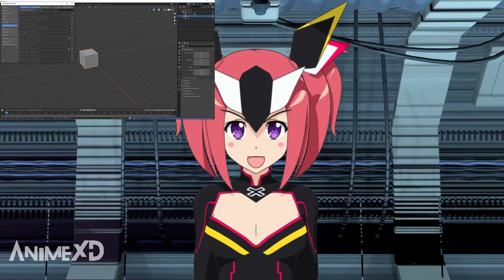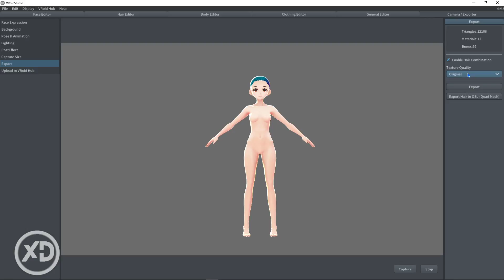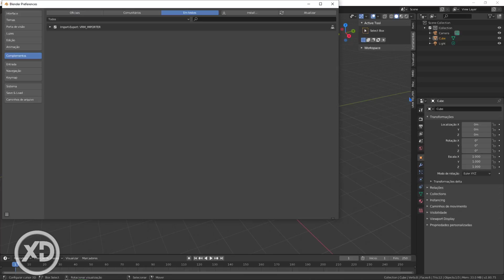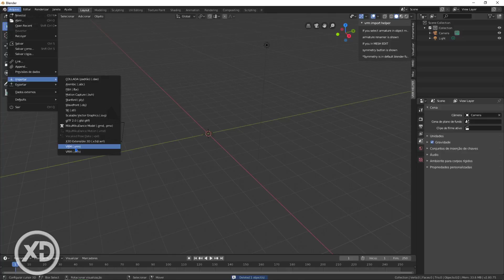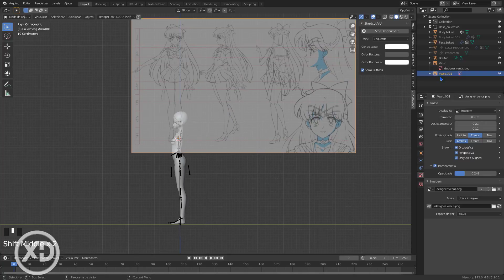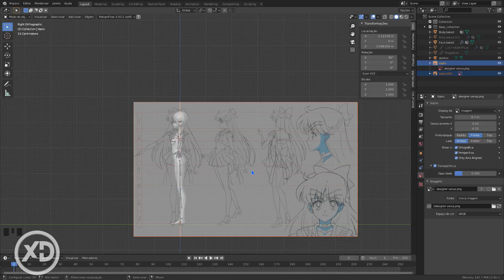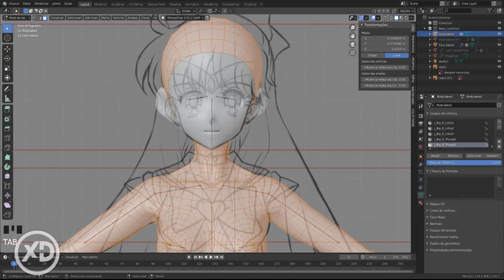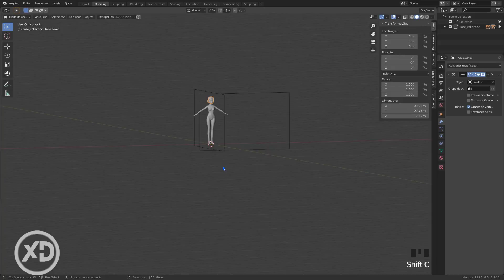Creating a very easy body base on pc (without sculpting) - #02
Is it possible to sculpt a 3d model of an anime girl's body without having to sculpt ?, watch this video to see that, yes it is possible and very easy, it is the second video in the series, enjoy!

É possível esculpir um modelo 3d de corpo de garota de anime sem ter que esculpir?, assista a esse vídeo para ver que, sim é possível e muito fácil, é o segundo vídeo da série, aproveitem!

アニメの女の子の体の3Dモデルを彫刻せずに彫刻することは可能ですか？、このビデオを見て、それが可能で非常に簡単であることを確認してください。シリーズの2番目のビデオです。お楽しみください！

Download the tools used in this video
Link download VROID Studio: